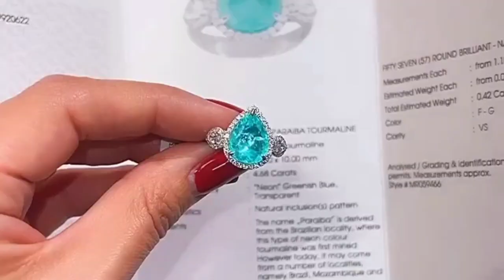Diamond Mafia full episode in hindi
on this episode we have discussed about the diamond and their sources.

Time
0:20 - Diamond introduction
0:34 - which country has most diamonds
0:35 - Neerav modi down Fall in diamond
1:14 - Blood diamond
1:44 - coal mafia Jharkhand
2:05 - How mines work
2:20 - risk in diamond Smuggling
2:58 - china in Africa for diamond
3:15 - Bill gates
3:50 - nirav modi scam
4:24 - blue diamond
4:47 - Rolex
5:09 - diamond Smuggling
5:56 - Ending